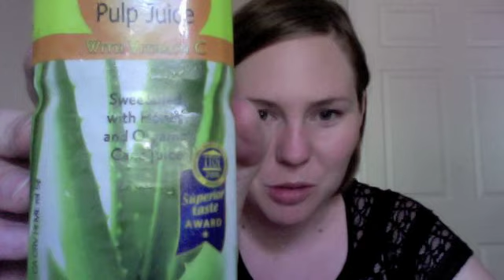aloe pulp juice